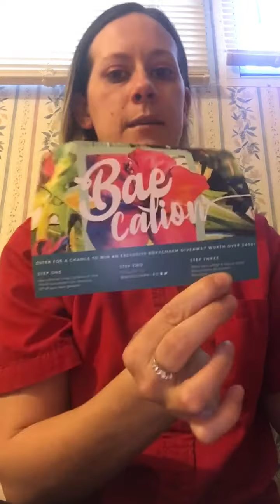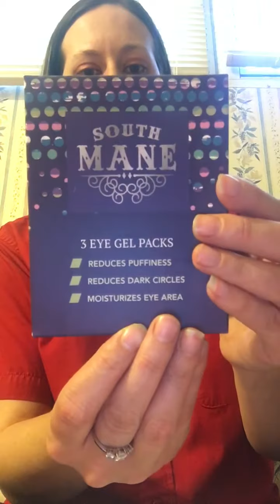Boxycharm March 2018